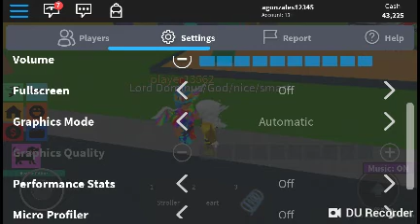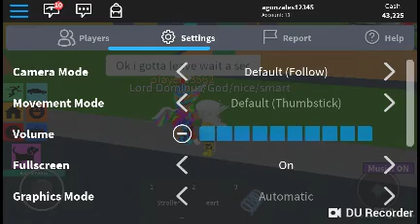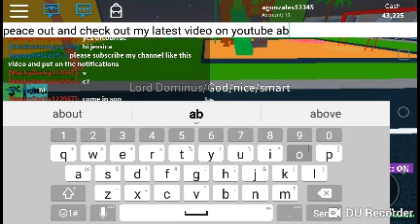My friend tellingnme the secret of imagination event of roblox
Hello roblox fans if you like roblox please subs cribe my channel and like this video and put on the notifications enjoy this video and check out my fortnite video on my channel BYE!